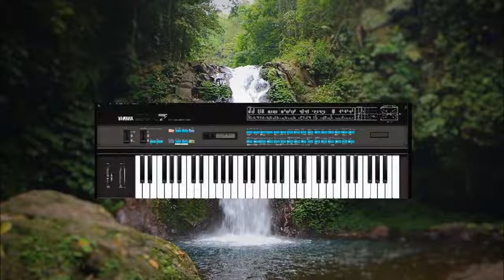Live for the Sight of the Blind (DX7)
Unreleased *NEW* Today-Some tracks I had laying around for better production but oh well f*** it. Just wanted to let it out there.